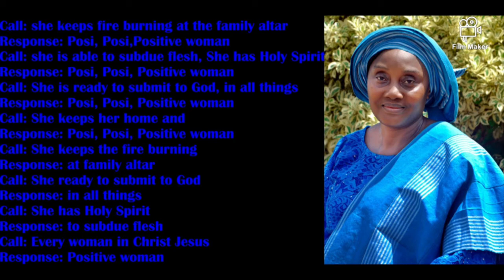Positive Woman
This song is dedicated to God Almighty.